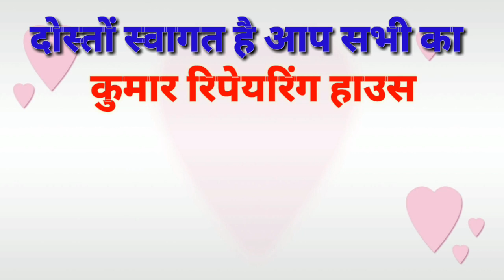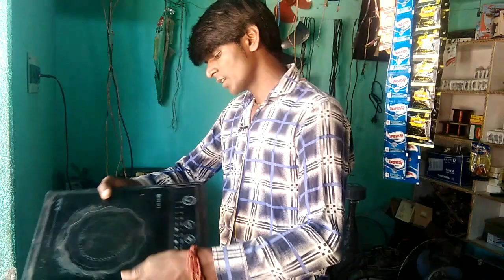Bajaj induction no heat problem|how to repairbajaj induction cooker|induction cooker repair in hindi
Bajaj induction no heat problem||how to repair bajaj induction cooker ||induction cooker repair in hindi
video_aacha_lage_to_channel-ko_subscribe_kre

Namskar dosto

Bajaj induction cooker on heat problem
Bajaj induction repair
Bajaj induction beeping
raj induction
A TO Z REPAIRING
Techno Mitra
bajaj induction cooker repairing tips
bajaj majesty icx neo induction cooker repair
bajaj induction cooker repair not heating
bajaj induction cooker fuse repair
bajaj popular ultra induction cooker repair
how to repair induction cooker
induction cooktop